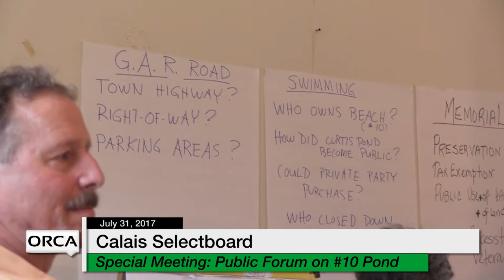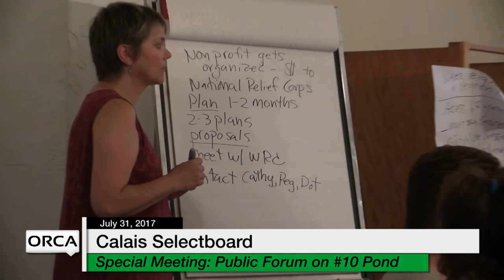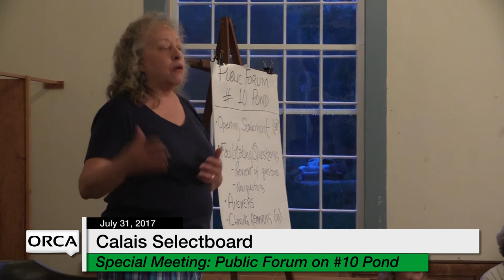Calais Selectboard Public Forum No. 10 Pond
July 31, 2017 at the Calais Town Hall at Gospel Hollow, questions raised at previous (7/26) meeting and through email thread of Friends of Mirror Lake are elucidated as fresh questions  are raised, consensus sought re: public access to beach & needed restoration of Memorial Hall.